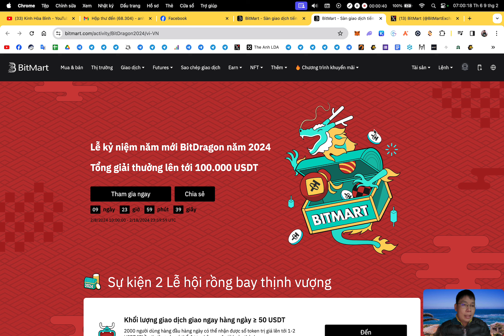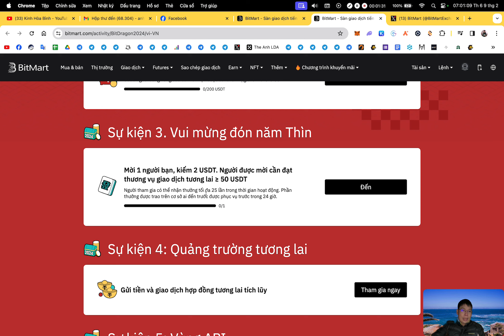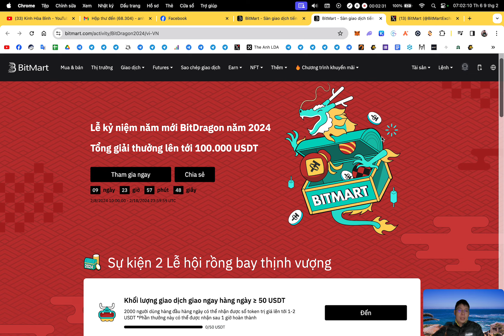Hướng dẫn tham gia event BitDragon ăn chia 100000$ sàn Bitmart | The Anh LDA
📆 Thời gian : 2/8/2024 10:00:00 - 2/18/2024 23:59:59 UTC
😎 Task :
🌟 Sự kiện 1 : Túi may mắn tức thì dành cho người dùng mới :
- Đăng ký tài khoản BitMart : 2000 người FCFS mỗi ngày nhận được airdrop random
- Tiền gửi lần đầu từ 100 USDT : 1500 người FCFS mỗi ngày nhận random 2-4 USDT token hoặc bonus Futures
🌟 Sự kiện 2 : Lễ hội rồng bay thịnh vượng
- Khối lượng giao dịch giao ngay hàng ngày từ 50 USDT : FCFS 2000 người mỗi ngày nhận từ 1 - 2$ token (cập nhật sau 1 giờ làm nhiệm vụ)
- Khối lượng giao dịch giao ngay tích lũy từ 200 USDT : FCFS 5000 người mỗi ngày nhận từ 3 - 5$ token (cập nhật sau 1 giờ làm nhiệm vụ)
🌟 Sự kiện 3. Vui mừng đón năm Thìn
-  Mời 1 người bạn, kiếm 2 USDT. Người được mời cần đạt volum Futures từ 50 USDT
🌟 Sự kiện 4: Quảng trường tương lai
- Gửi tiền và giao dịch hợp đồng tương lai tích lũy
🌟 Sự kiện 5: Vùng API
- Nhận ngay Red Pocket đăng ký API của bạn, tối đa 5 USDT mỗi cái
🎉 Done

🔰 Support :
1. Inbox qua hộp thư (support chính thường xuyên check)
2. Facebook admin (ít trả lời hơn)